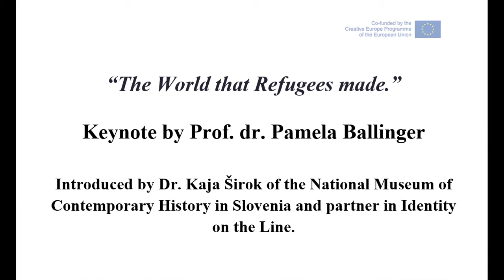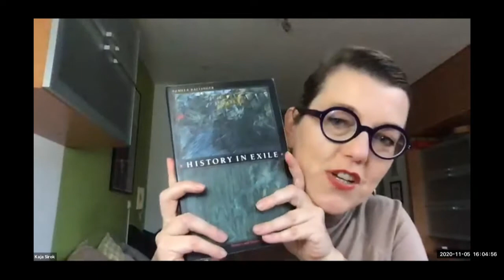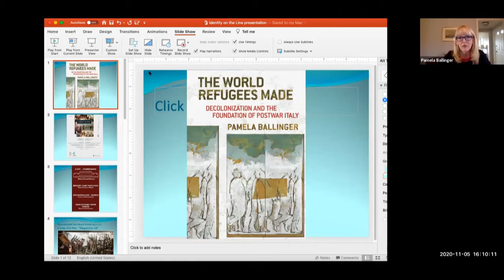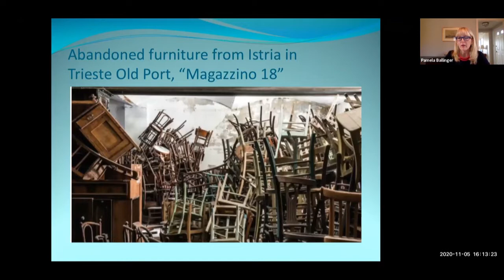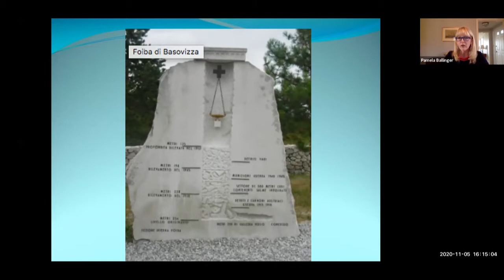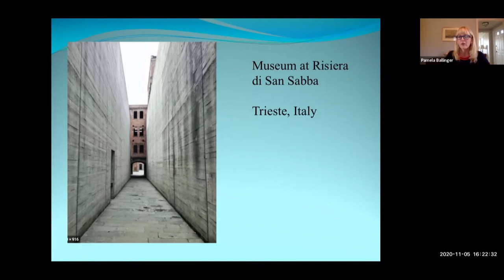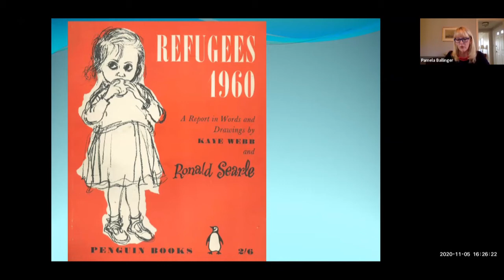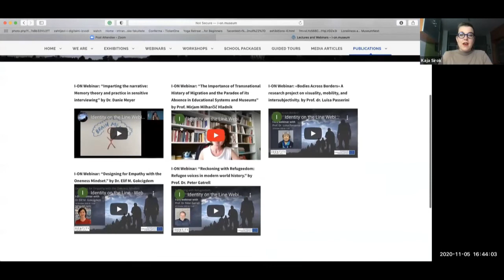Identity on the Line Webinar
Title: "The World that Refugees made."
Keynote: Prof. dr. Pamela Ballinger